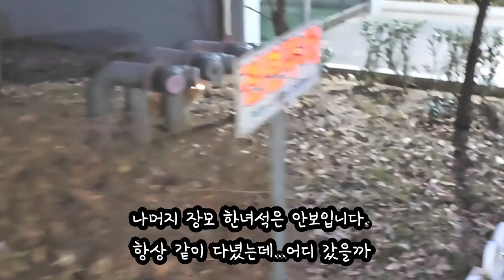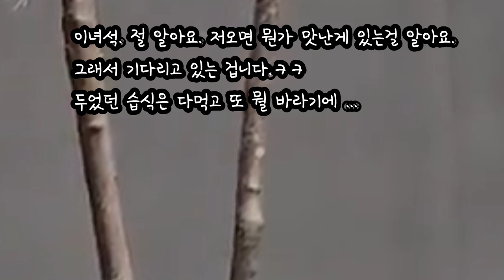매년 혹한 속에서 너는 어디 있다가 온거니?